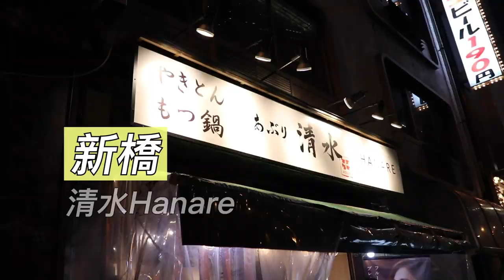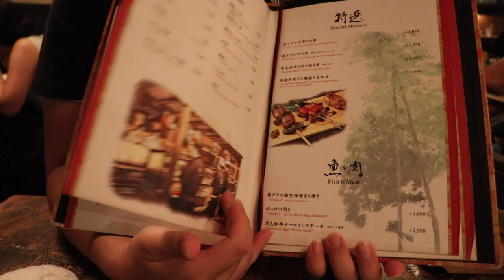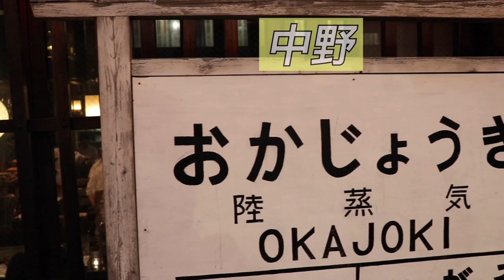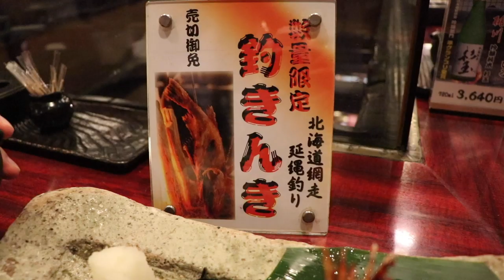東瞧推薦！5家東京居酒屋｜東京美食｜東京自由行必看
🍱東瞧推薦！5家東京居酒屋🤤
來東京怎麼可以錯過居酒屋呢！東瞧吃貨站出來
廢話不多說，開動🍻